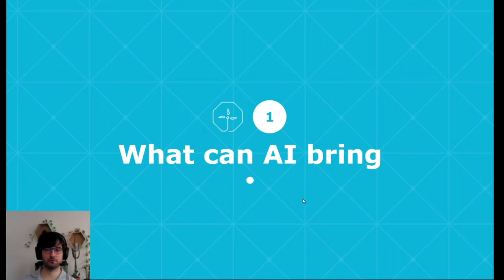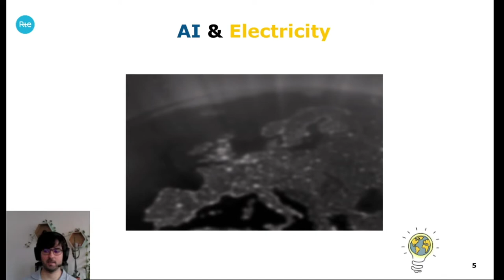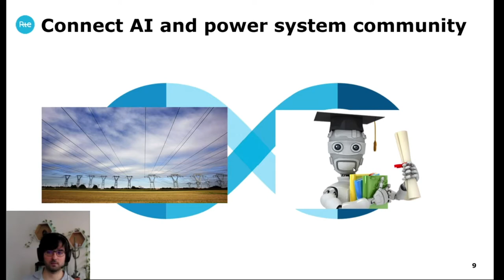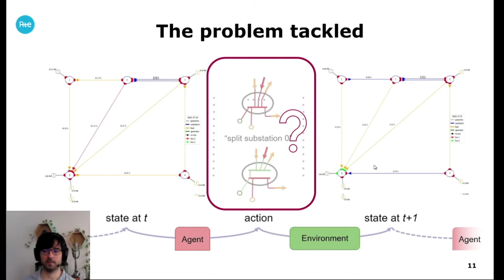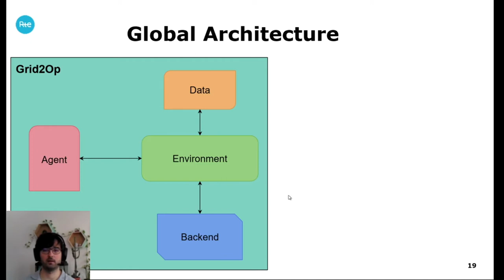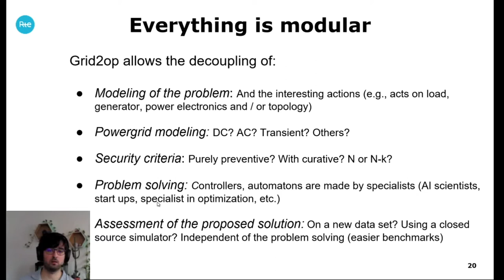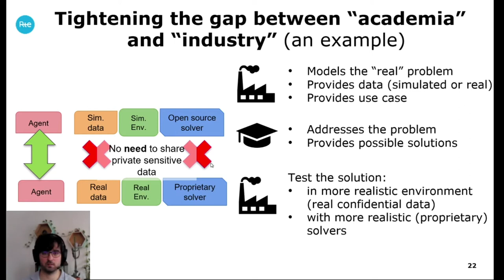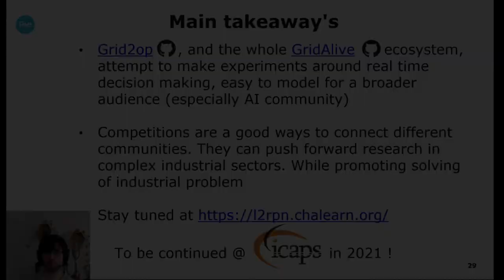Organizing AI Competitions to Tackle Future Challenges of Power System Controls... Benjamin Donnot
Organizing AI Competitions to Tackle Future Challenges of Power System Controls, an Open Science Initiative - Benjamin Donnot, RTE

RTE designed and ran a series of challenges to investigate the potential of Artificial Intelligence methods in power network operation and to highlight their use to solve key challenges of the next-generation power networks. The last edition took place during the NeurIPS 2020 conference. It was well received by the international community attracting over 300 participants worldwide, with either AI or power system background, bridging those 2 communities together. Participants had to operate simulated powergrid for a full week at 5 minutes resolution and propose the best actions to ensure its security and robustness, facing unplanned contingencies and unknown level of renewable energy sources. Winning teams from cutting-edge AI companies even demonstrate remarkable performances to handle complex situations. L2RPN has been a successful worldwide open-science initiative starting with diverse and fruitful collaborations to set up and organize the competitions, and eventually releasing all the benchmark and open-solutions open-source to enable future progress in science. Another contribution of this challenge is our proposed comprehensive ’Grid2Op’ framework. This framework is open-sourced and easily re-usable to define new environments with its companion GridAlive ecosystem and is compatible with a wide variety of powergrid simulators.

For more info about LF Energy, which provides a neutral, collaborative community to build the shared digital investments that will transform the world’s relationship to energy,